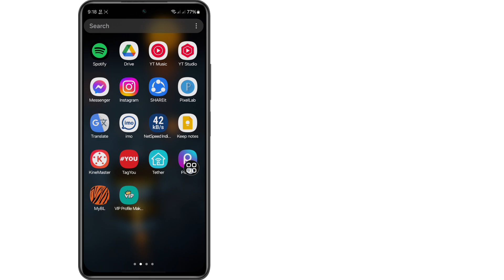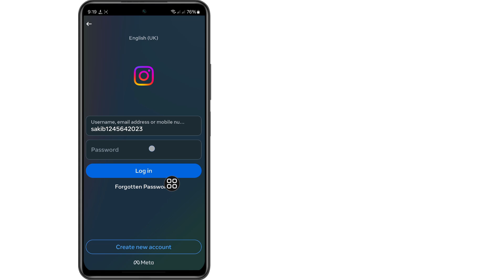Instagram (New Mathod) တွင် အခြားအကောင့်တစ်ခုကို ဝင်ရောက်နည်း။ အခြားအကောင့်ကိုဝင်ပါ။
Instagram မှာ အခြားအကောင့်တစ်ခုကို ဘယ်လိုဝင်ရမလဲဆိုတာကို ပြသပေးသွားမှာပါ။  ဤဗီဒီယိုကို ကြည့်ရှုပြီး Instagram တွင် အခြားအကောင့်တစ်ခုကို ဝင်ရောက်နည်းကို လေ့လာပါ။

 ⤵️ ⤵️ ⤵️ အခြားမေးခွန်းများ
 instagram တွင်အခြားအကောင့်ကိုမည်သို့ဝင်ရောက်မည်နည်း။
 instagram တွင် စကားဝှက်ဖြင့် အခြားအကောင့်ကို ဝင်ရောက်နည်း
 အကြောင်းကြားချက်မပါဘဲ instagram တွင်အခြားအကောင့်ကိုမည်သို့ဝင်ရောက်မည်နည်း။
 instagram lite တွင်အခြားအကောင့်ကိုမည်သို့ login လုပ်မည်နည်း။
 iphone မှာ instagram မှာ အခြားအကောင့်ကို login လုပ်နည်း